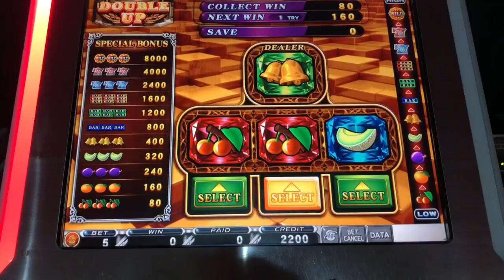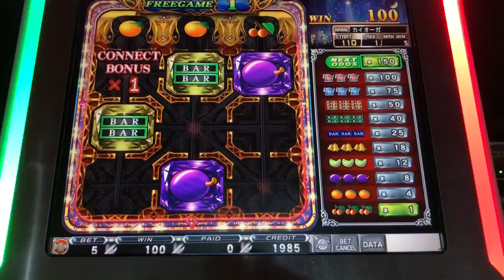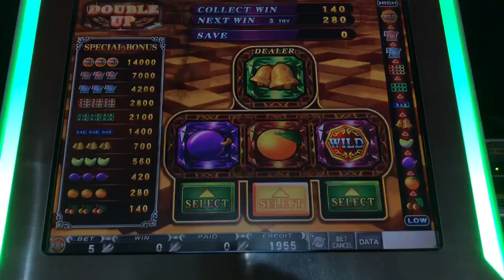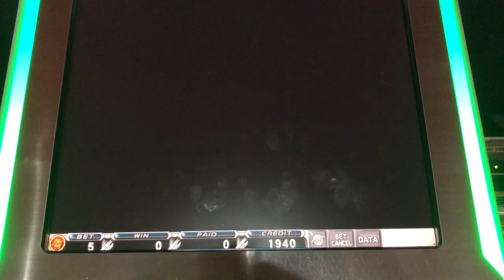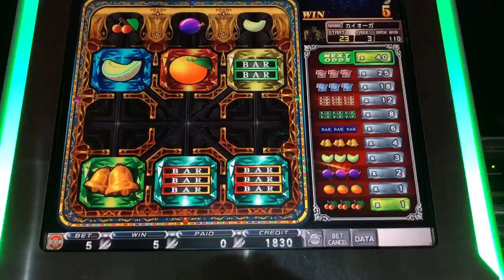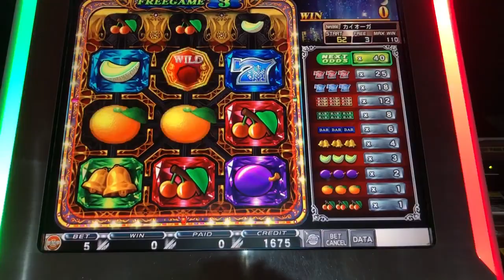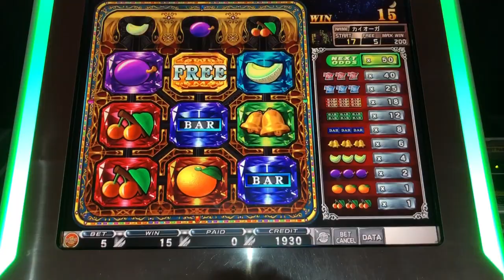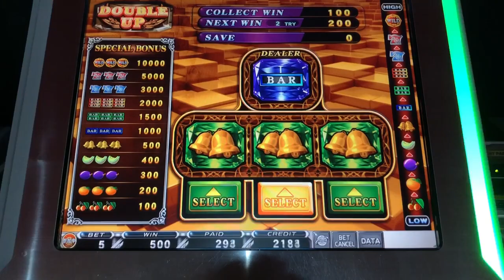まさか揃うとは思わなかった【トゥインクルドロップ】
メダルゲームの大当たりは突然やって来ますよね。